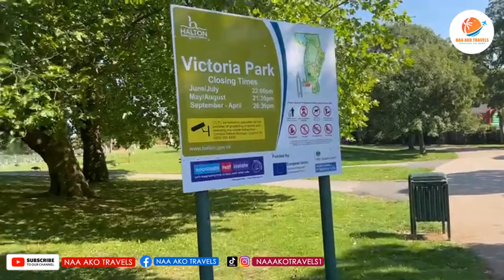31.5 Degrees Fahrenheit in WIDNES(UK) Beautiful Victories Park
Join me to have a tour at victoria park in uk

Any time is the perfect time for another adventure in my life.